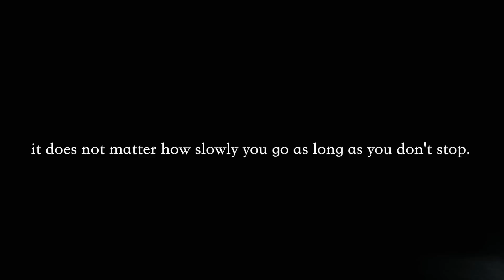OPENING UP.. GET READY WITH ME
Hi my loves!! Today I am back with a get ready with me! This ones important so I hope you watch it all the way through. Sending all my love to each and every one of you! Were in this together XO Carli